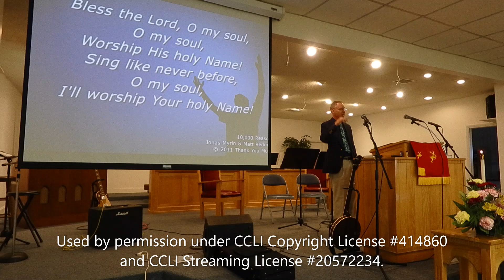Homecoming, Part 1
On August 25, 2024, the Princeton Advent Christian Church celebrated the Lord with Homecoming worship. Guest musicians Jacob Pritchett, Grace Meeks, and Duncan Meeks provided special music in this Part 1 of 2 Homecoming videos. The church sang together through "To God Be the Glory," "10,000 Reasons," and "Amazing Grace." More special music and preaching is in the second video, "Homecoming, Part 2."